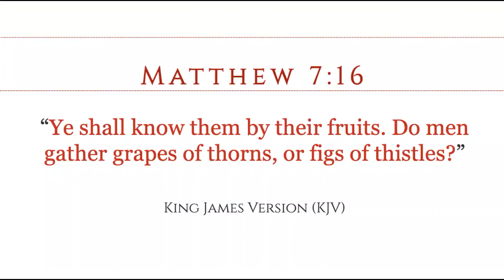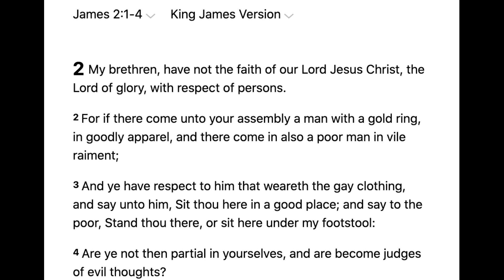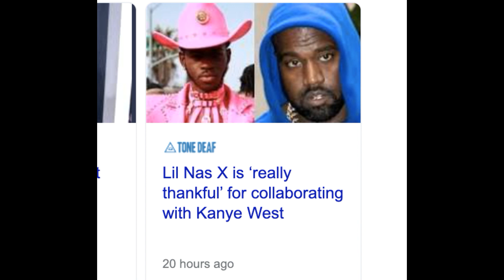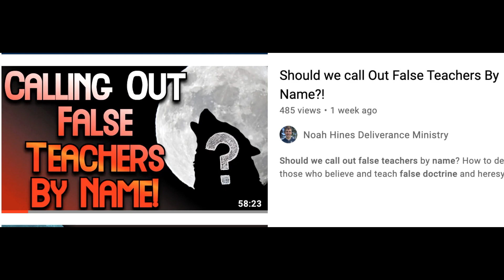Are "Christian" Celebrities Really Christian?!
Are Christian celebrities really true Christians? Many celebrities have come out claiming that they are born again Christians. However when we examine their confession of faith with the word of God, there are many red flags that come up. Noah Hines Deliverance Ministry

Noah Hines | Head Minister of Deliverance at Expelling Darkness Ministries

Spiritual oppression is a very rampant plague we are working tirelessly to abolish. Expelling Darkness Ministries is dedicated to your demonic deliverance and explaining how you can receive the riches of salvation and eternal life through Jesus Christ!

Join a community of those being liberated daily from spiritual oppression and setback as you engage with us.

Skype: nhinesdeliveranceinjesusname